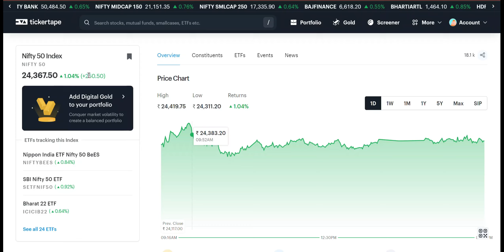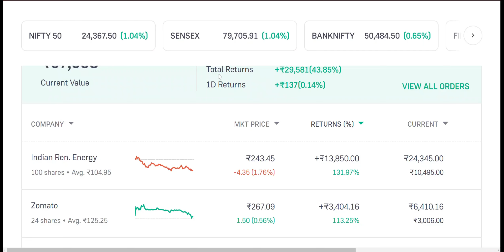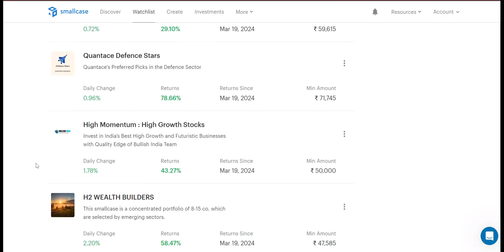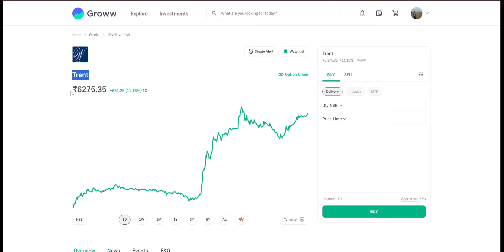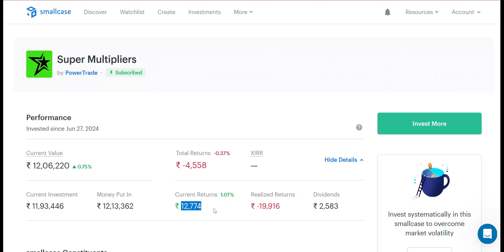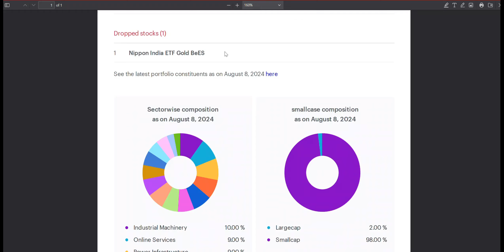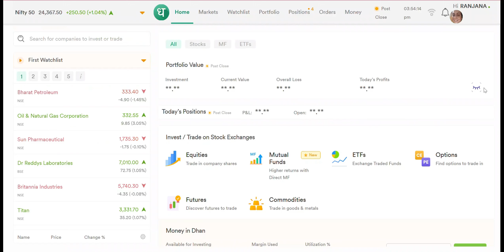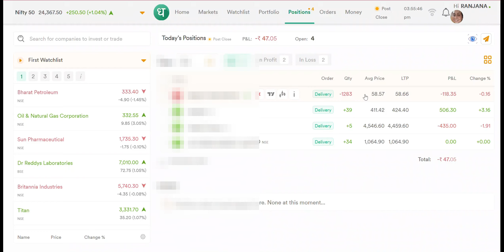Revealing SOLD stocks | Stockstar Rebalancing again | Portfolio in consolidation | Smallcase Update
smallcase vs mutual fund
bm vision 2030 smallcase
gulaq gear 6 smallcase
smallcase vs teji mandi